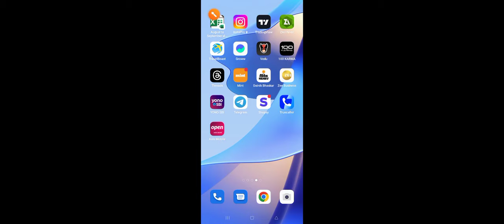Urja Global share 🔴 target- 40, 50 🔴 Urja Global latest news